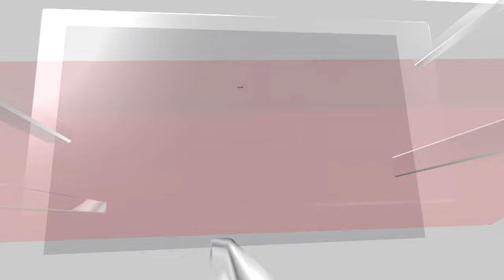President Joe Biden Hosts White House Dinner to Commemorate the End Of His Presidency | N18G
President Joe Biden and first lady Jill Biden host a dinner to thank longtime supporters on the White House South Lawn.